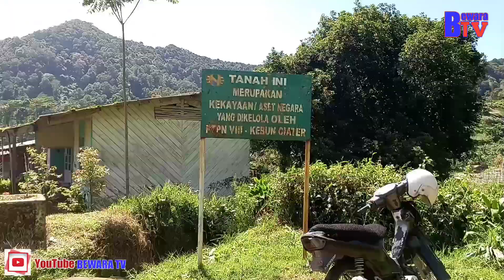Suasana...|| Kampung Aster Ci Cenang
Ass..
Kali ini saya tidak sengaja,membuat konten vlog seperti ini..

kebetulan saya sedang melakukan perjalanan mau menuju ke arah bandung,
pas tepat nya di tanjakan emen, kendaraan yang saya tumpangi itu mengalami masalah gaes,..

camal banget kan gaes..

trus saya berniat mencari warung kopi,yah se engga nya kalau di kasih kopi item aga sedikit seger yah.

trus saya lihat ada rumah2 yang keliatan nya di bawah kebon2 teh.

 saya coba telusuri jalan dari kebon teh yang niat nya menuju rumah2 itu,
saya kaget,setelah saya ngikutin jalan itu,
yang bikin saya kaget itu ga tau nya buntu,malah yang ada jurang gaes.
ternyata saya salah jalan..

saya telusuri lagi,yah walaupun cape ga apalah  demi kopi,
akhir nya saya menemukan jalan yang akses jalan nya lumayan cukup bagus sih menuju ke rumah2 itu..

yahh mudah2'n ada gaes yah warung kopi nya..

setelah saya lihat semakin dekat, saya lihat, tampilan rumah nya itu unik unik dan bagus loh..
udara nya sejuk banget..

Dan ini lah suasana rumah yang menurut saya bagus dan unik..

saya secara otomatis ingin mengambil gambar..

terus saya ngobrol sama warga sekitar,kalau ini nama nya kampung aster ci cenang..

yang masuk ke wilayah desa ciater subang,
bahkan yang lebih unik nya lagi semua rumah nya terbuat dari anyaman bambu, trus cat yang mewarnai rumah itu semua bergambar karakter kartun..

yang membawa lebih keasrian dari kampung ini,hampir semua rumah di depan nya itu banyak tanaman bunga2 nya,

kata warga sekitar ini kampung cuma satu rt,saya coba itung, dari satu rt itu